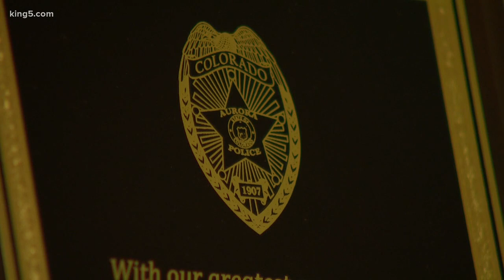'Behind the Badge' lends support to Colorado